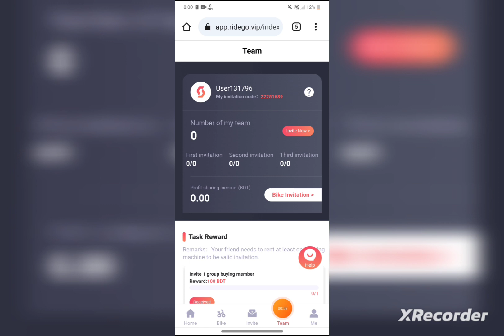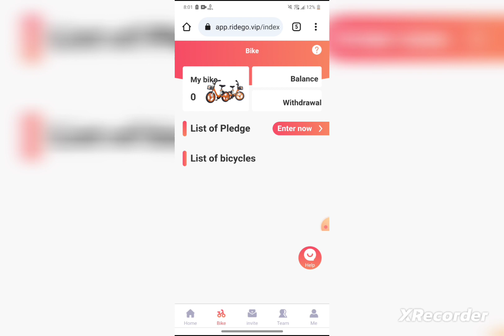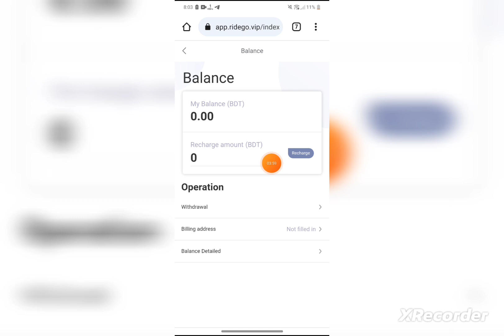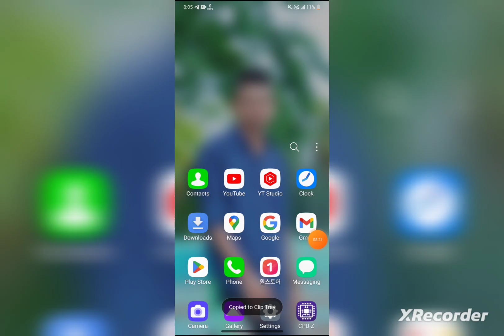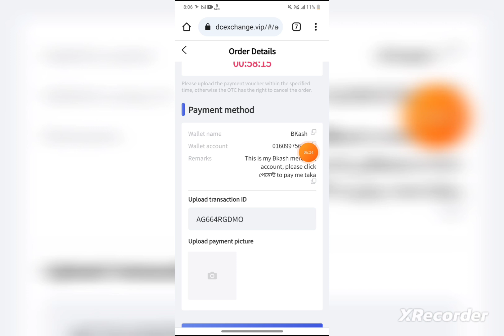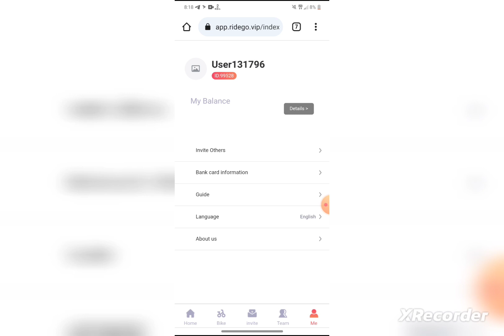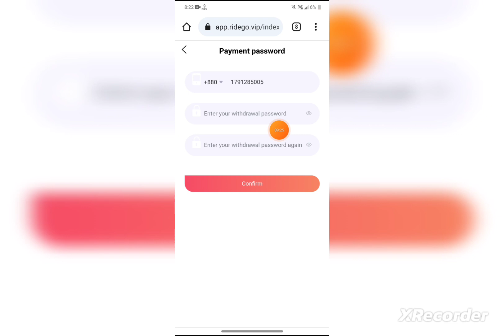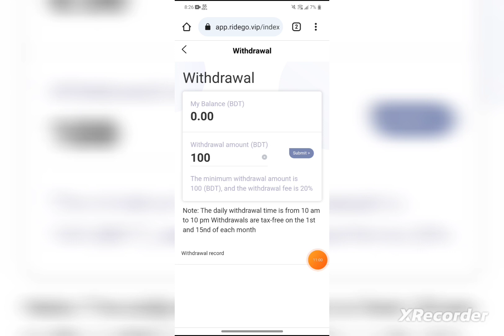RideGo New Online Income Site Today 2023 | new online income site in Bangladesh | usdt shopping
RideGo New Online Income Site Today 2023 | new online income site in Bangladesh | usdt shopping | earning site | make money online

২০০ টাকার প্যাকেজ টি আর নেই নতুন প্যাকেজ নিয়ে কাজ করতে পারেন ✅✅✅

১০০ টাকা হলেই উইথড্র বিকাশ 🤗🤗

রেফারের ইনকাম থেকে প্রতিদিন পাবেন ৮% করে ৩ জেনারেশন পর্যন্ত 😜😜